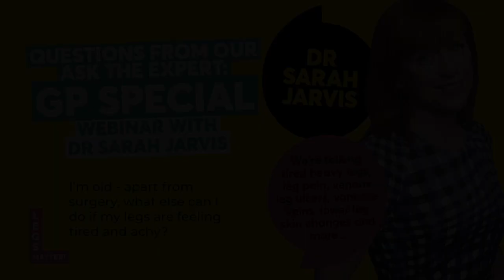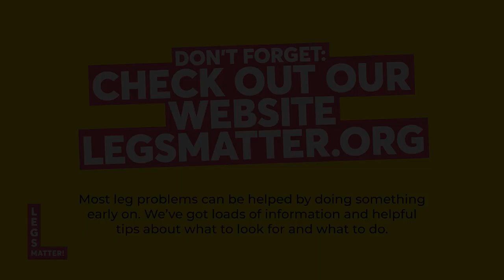I’m old - apart from surgery, what else can I do if my legs are feeling tired and achy?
Question to Dr Sarah Jarvis, MBE, FRCGP, GP and Medical Broadcaster and Dr Leanne Atkin, Mid Yorkshire NHS Trust and Research Fellow at University of Huddersfield during Legs Matter's webinar 'Ask the Expert: GP Special' 9 January 2023